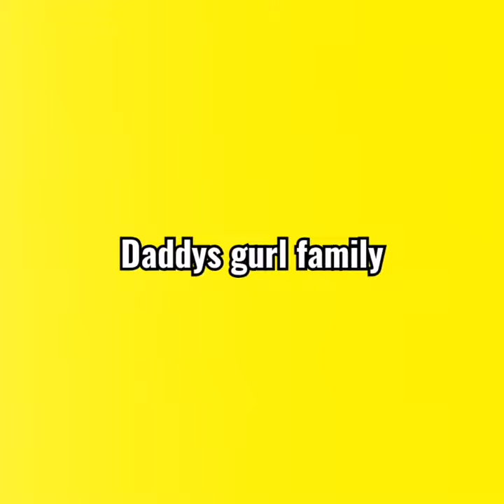DADDYS GURL TAPING YESTERDAY!